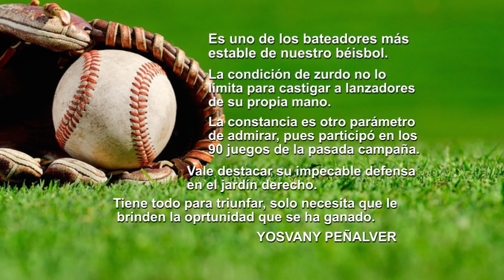MB YOSVANI PEÑALVER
Peñalver tiene como ídolo a su tío José Modesto Darcourt.